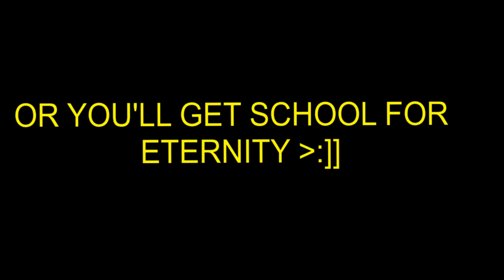Two Fools against King Slime and Eye of Cthulhu in Terraria Eternity Mode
Actually made some progress this time!  Terraria Eternity mode is getting fun, against difficult Master mode bosses such as a grey blob, and a giant floating eye. Cool Terraria mod, would play and sufer in again.